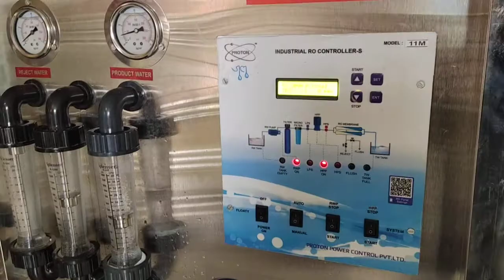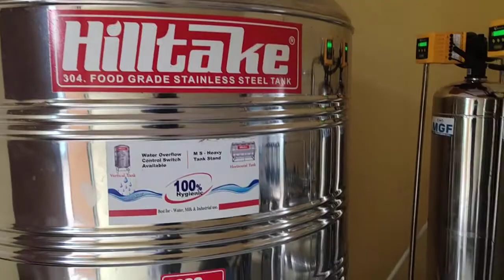S S R O Plant 1000 lph fully automatic plant s s tank 2000 liter Canon +91 9481028272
S S R O Plant 1000 Lph Fully Automatic Plant with Sand And Carbon Filter,S S Tank  Auto On Auto Off